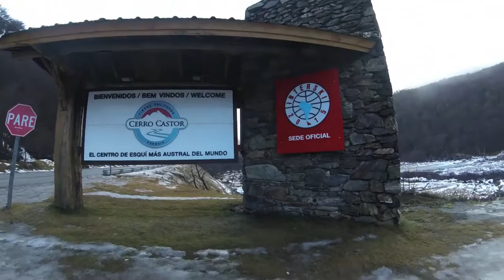Día de Ski Cerro Castor Ushuaia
El andariego en un día de ski en el fin del mundo, el famosísimo cerro castor en la ciudad de Ushuaia Argentina.